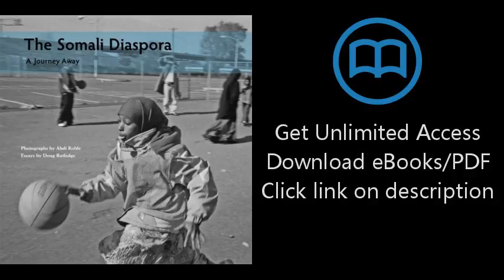Download The Somali Diaspora: A Journey Away PDF